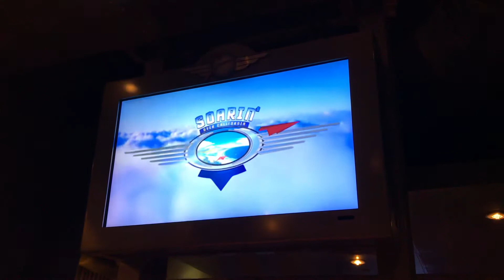Soarin’ Over California pre-show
I hope you enjoyed one of my favorite Disney pre-shows and subscribe to my channel for more Disney content and turn on notifications to be notified when a new video is released